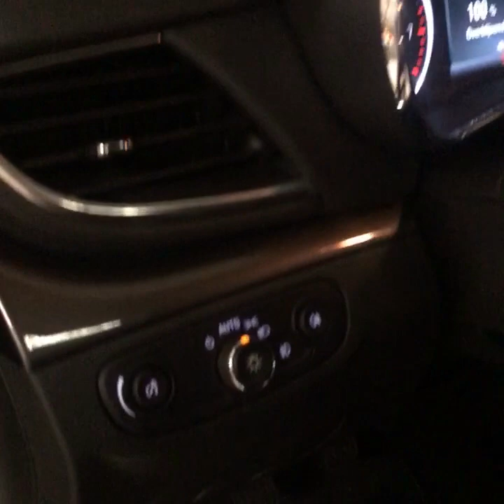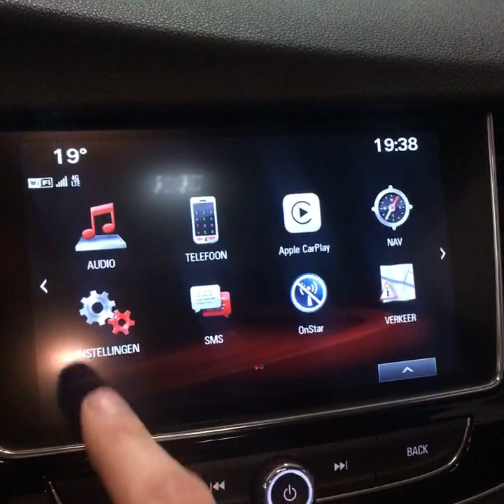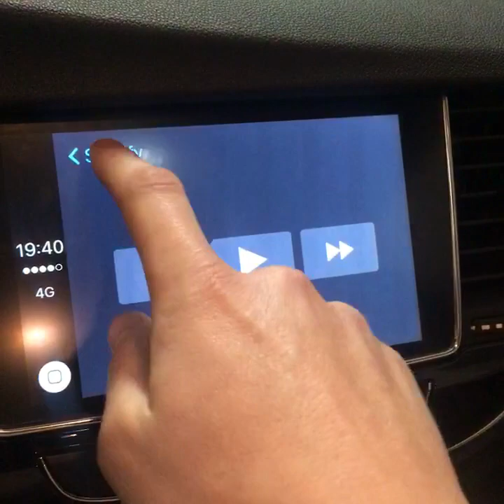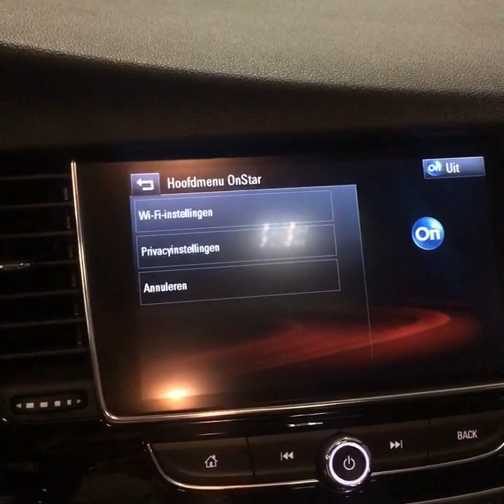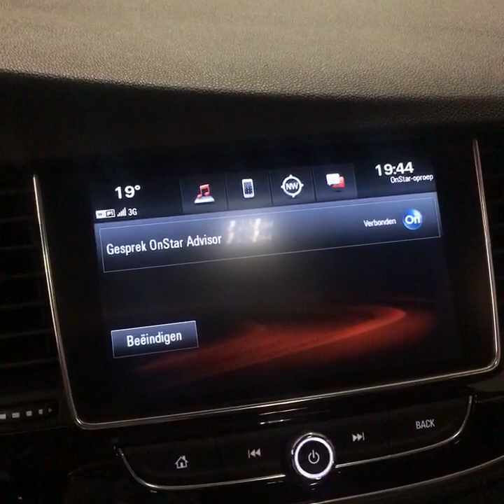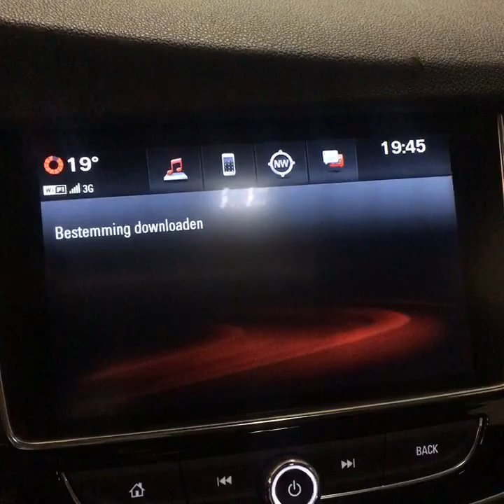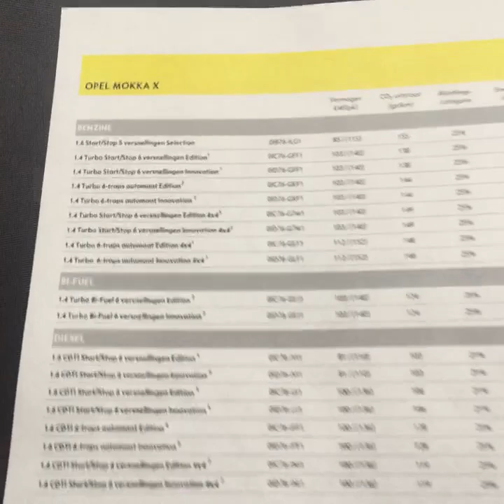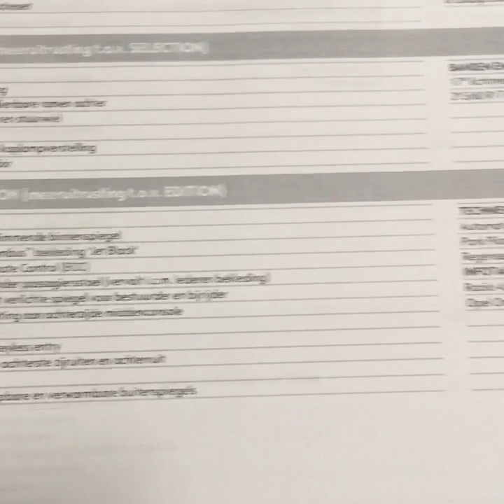Live presentatie van de nieuwe Opel Mokka X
Woensdag 12 Oktober gaf ik om 19:30uur een live presentatie van de nieuwe Opel MokkaX. Deze was te volgen op onze Facebook pagina. Ik laat u in deze video het model van dichtbij zien en ook geef ik antwoord op vragen. Als u nog een vraag heeft kunt u deze hieronder kwijt, dan zal ik deze beantwoorden.
Kijkt u gezellig "Live" mee?